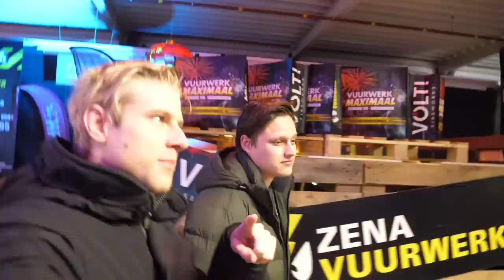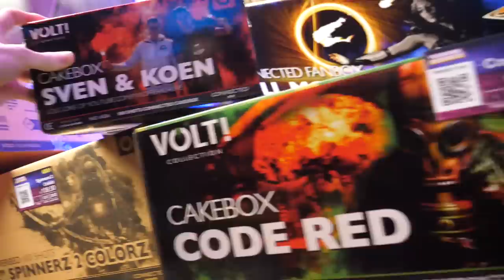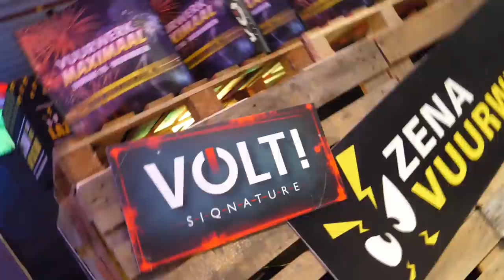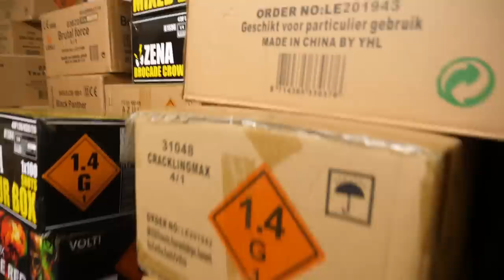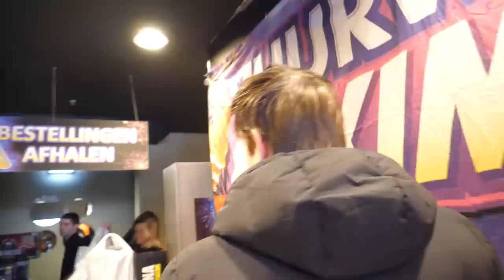VUURWERK KOPEN *2022*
Het is EINDELIJK zo ver! we mogen weer ons vuurwerk ophalen.
Hebben jullie al je vuurwerk opgehaald?